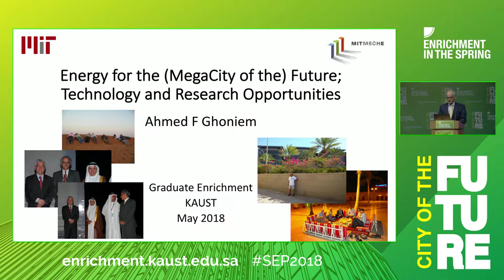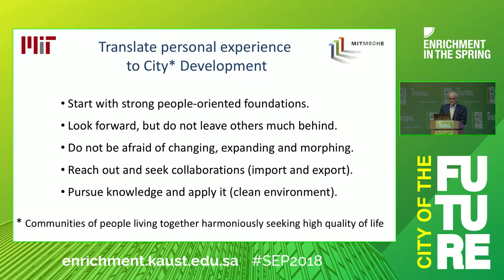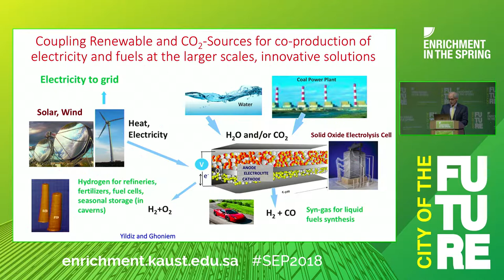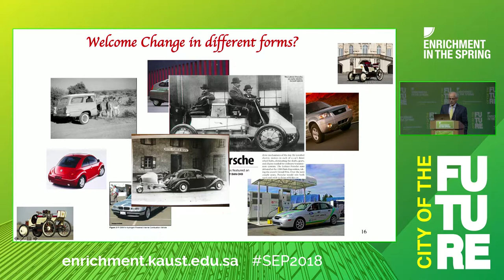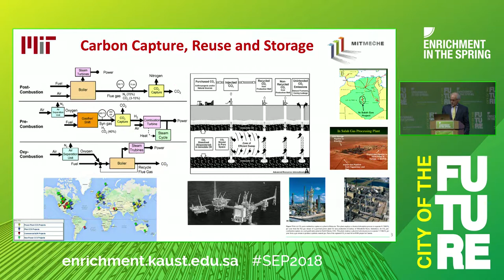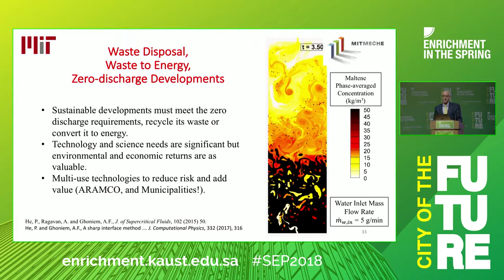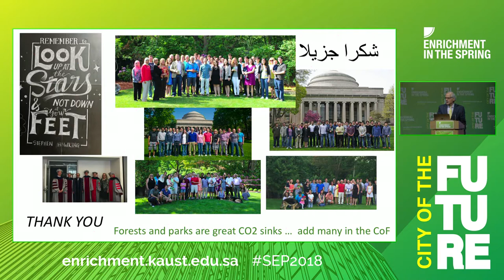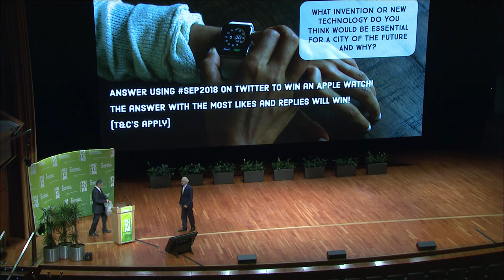SEP Keynote Lecture: MIT Professor Ahmed F. Ghoniem on Energy for the MegaCity of the Future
MIT Professor Ahmed F. Ghoniem delivers a SEP2018 keynote lecture about how, as the energy transition continues, integrating energy, technology and research trends into future developments is good for the economy and the environment.

Ahmed Ghoniem is the Ronald C. Crane Professor of Mechanical Engineering, Director of the Center for Energy and Propulsion Research and the Reacting Gas Dynamics Laboratory at Massachusetts Institute of Technology.